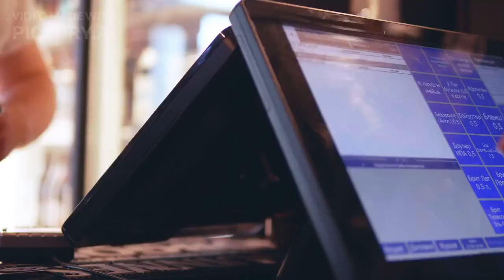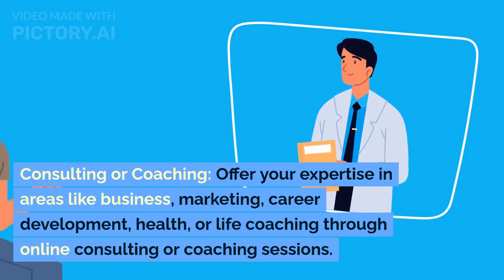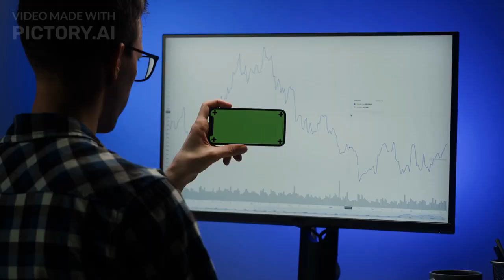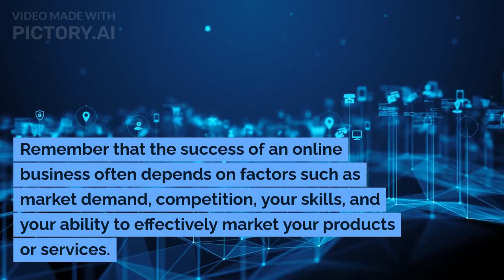online business in 2024 with Shahab ur rehman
An online business is a business conducted entirely on the internet. Online business may encompass selling goods and services, as well as SaaS solutions. In this video, Alex shares valuable insights on how to start a business from home, specifically through online education